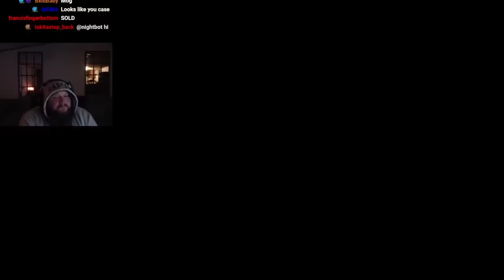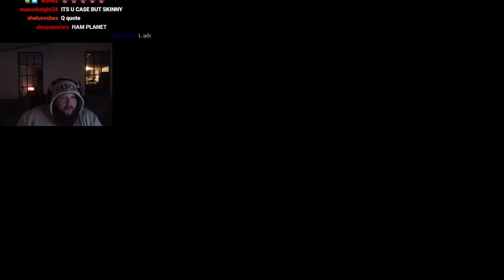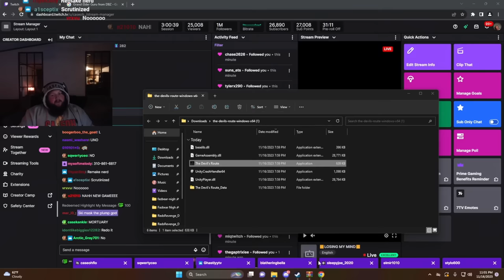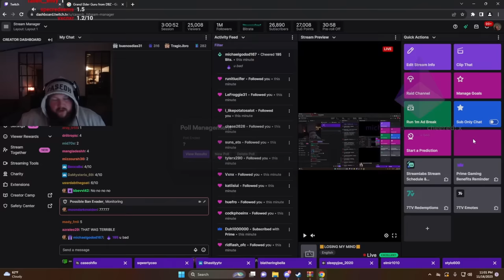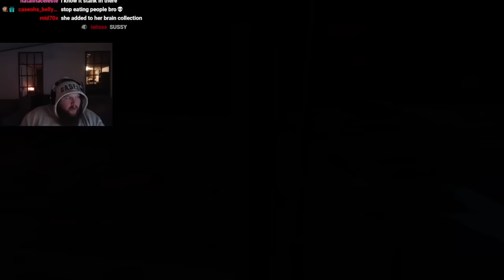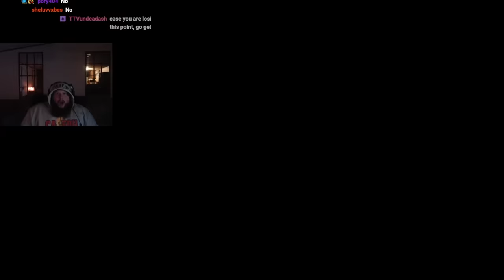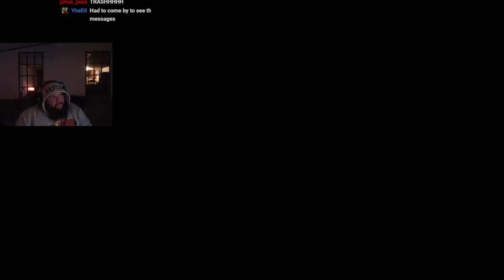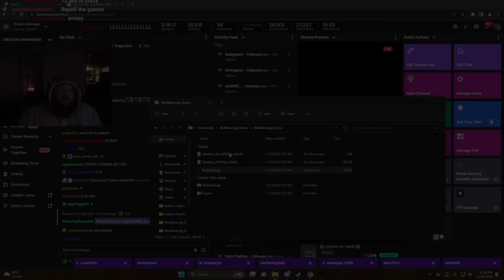3 HORROR GAMES